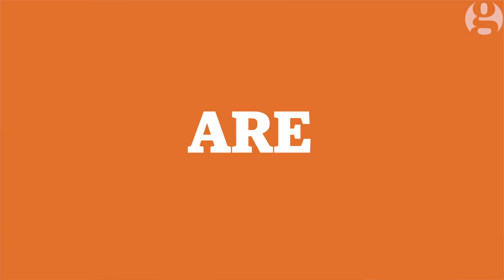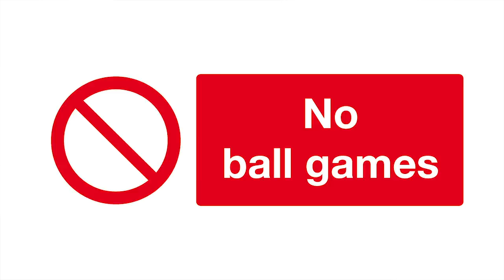What is freedom today? Slavoj Žižek | Comment Is Free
Slavoj Žižek asks: are we really free to live our lives as we want?
We might think so, but the philosopher argues that our apparent freedom is actually governed by a complex series of conditions.
For Slavoj Žižek, a 'pathetic, old romantic', the highest form of freedom is in fact love.

ABOUT COMMENT IS FREE:

Comment Is Free is the section for the latest comment, analysis and discussion from the Guardian. CP Scott: "Comment is free, but facts are sacred".

Guardian channels on YouTube:

Guardian Tech ►

THE GUARDIAN'S TOP 10 VIDEOS